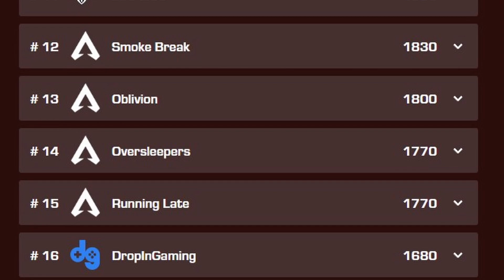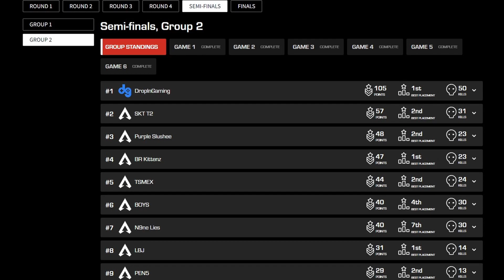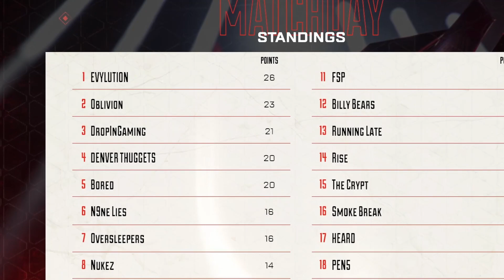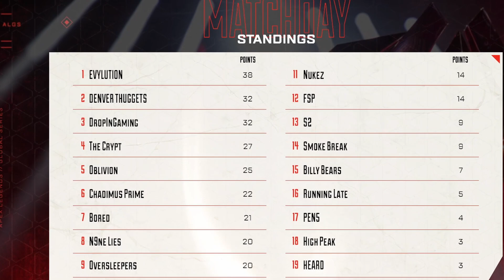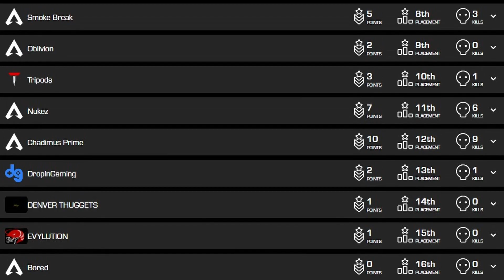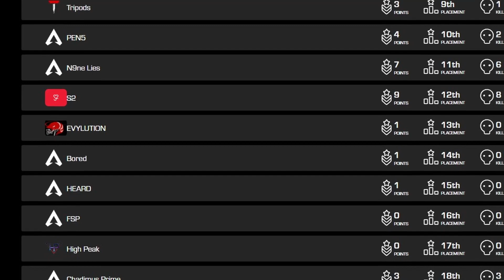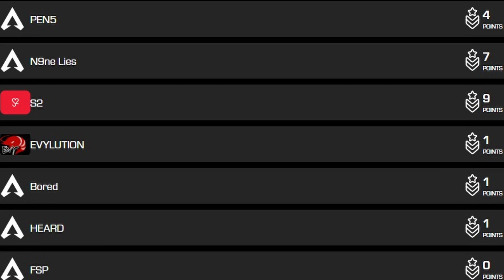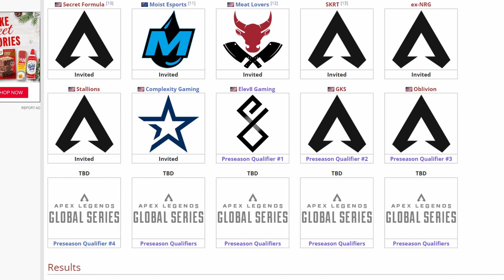Not even the desk could believe Oblivion pulled it off! TLDR ALGS Pro League Qualifier 3 NA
It's been a few months since the Apex Legends Global Series Championship in Birmingham to wrap up Year 3. And with Year 4 starting soon, there are still ALGS pro league spots up for grabs.

This week we saw a lot of familiar faces in the Finals of our NA PLQs. And just like we saw in EMEA, it came down to a one point difference and a game 6 performance to decide who was going to pro league. We have reached a point in the preseason where teams know whether or not they need to rely on a last week W, or if they have a chance to take one of the final four spots.

Big shoutout to Versus for the coverage of BOTH EMEA and NA which we will be breaking down later this week.

If you wanna keep up with yo boy outside of youtube, come kick it with the cuemmunity in the discord:

Having a hard time sleeping?
Struggle with headaches?
GamerAdvantage has the ONLY clinically proven lense to improve sleep while reducing headaches
Code "yoboycue" saves you 10% at checkout

Ever wonder how Cue can handle the workflow of the esports world?
Ulti supps has a cutting-edge formula to deliver highest quality of nootropics , clinically dosed ingredients to get the most out of your day.